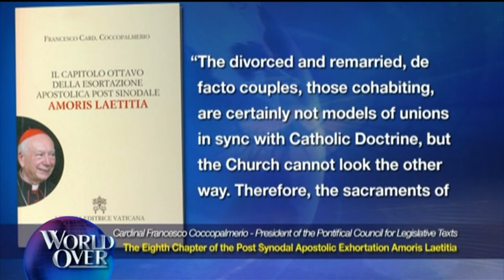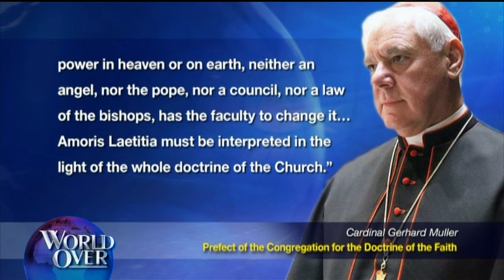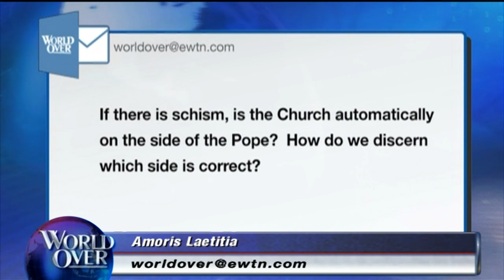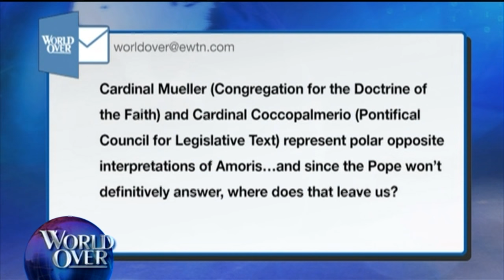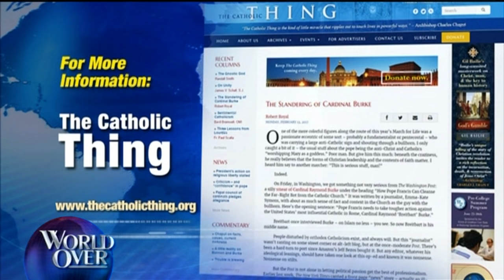World Over - 2017-02-16 – Amoris Laetitia Row, Fr Gerald Murray, Robert Royal with Raymond Arroyo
FR. GERALD MURRAY and ROBERT ROYAL...the Papal Posse...join us to discuss a controversial new book by a Vatican Cardinal that seeks to explain the papal teaching in the Apostolic Exhortation, Amoris Laetitia.